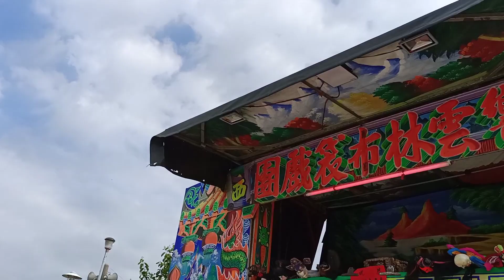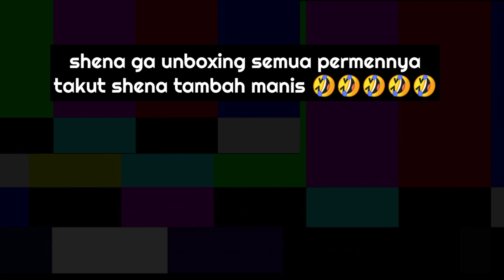VLOG#21 || WAYANG GOLEK TAIWAN || SEMBAHYANG ORANG TAIWAN PART 2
Apa kabar semuanya..!!semoga kita semua selalu ada dalam lindungan Allah SWT.
Ini video kelanjutan sembahyang orang taiwan dimana di akhir acara di adakan saweran.Terimakasih buat teman teman yang tonton sampai habis videonya,semoga menghibur.

Shena tiara
Tradisi sembahyang pai pai orang tionghoa yang unik
Sembahyang taiwan
Tradisi orang meninggal di taiwan
Tradisi unik di dunia
Channel tki taiwan
Vlog tkw taiwan
Pekerjaan tki di taiwan
Wayang golek
hiburan tkw taiwan
liburab tkw taiwab